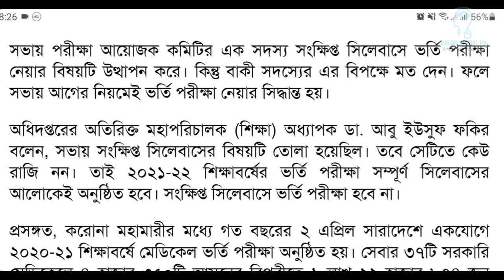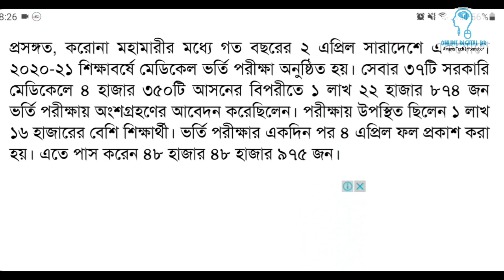অবশেষে সিদ্ধান্ত চূড়ান্ত ঘোষণা, মেডিকেলের ভর্তি পরীক্ষা সংক্ষিপ্ত সিলেবাসে হবে না